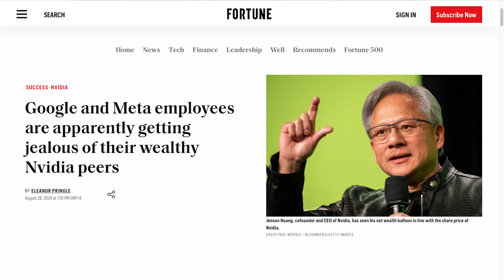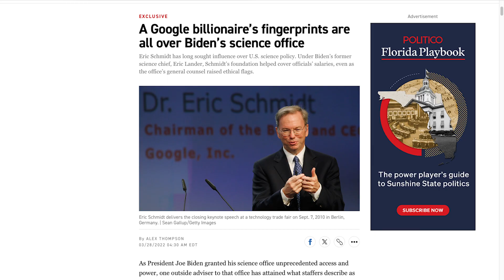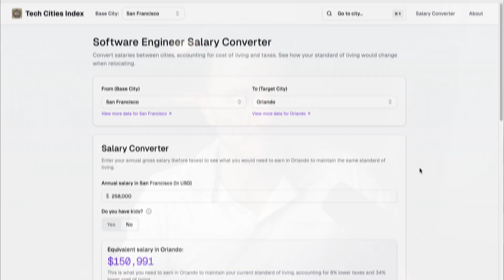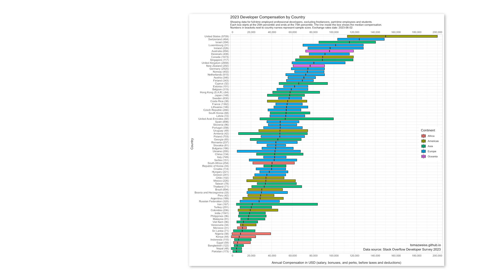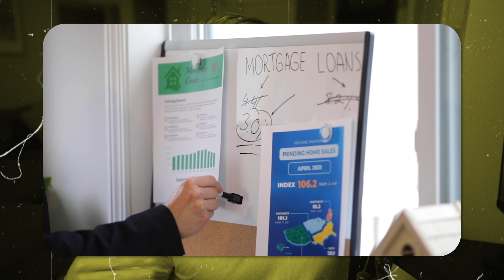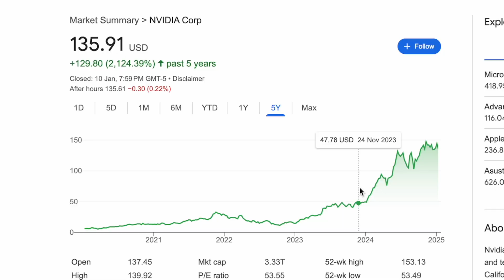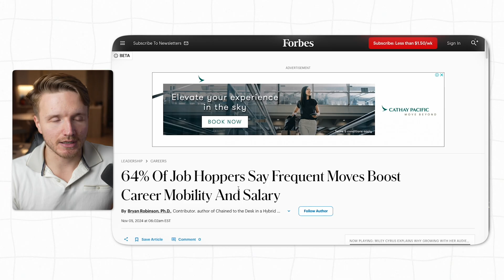Learning to Code Won’t Make You Rich. Sorry.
📧 FREE newsletter (get FREE computer science degree template as a sign up bonus)

Software engineering is supposed to be one of the highest-paid careers out there, with the potential to get really rich compared to the average person, right?

Well it may seem like this should be true - despite the slowdown in the market, the average salary for a swe is still much higher than the average in pretty much any economy.

But what if I told you that despite this, many, or even most software engineers are still poor?

So today, I will cover:

- the 5 reasons why seemingly high tech salaries may not go as far as you think in 2025
- What you an do about this to be a lot more comfortable on almost any pay as someone who today saves more than 80% of my income
- And finally, what I think is the most optimal way that almost nobody talks about for any software engineer to save a lot of money really fast

CHAPTERS:
0:00 W
1:15 5 Reasons Why coding (probably) won't make you rich
9:08 How to build wealth as a software engineer
11:25 The REAL way to get rich with coding